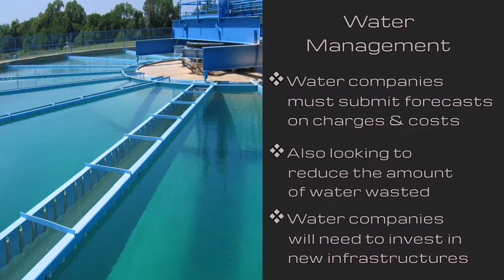Ultrasonic Flow Meters & Water Management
Water Management and measurement has now become an essential component in many industries. This is due to regulations being introduced to help increase the sustainability of many businesses and decrease their amount of water usage.

A fantastic way to measure the flow of water is through the use of Ultrasonic Flow Meters. This video will explain to you in greater detail how these Flow Meters can help you create sustainability in your business.

For more information on our Ultrasonic Flow Meters, take a look at our